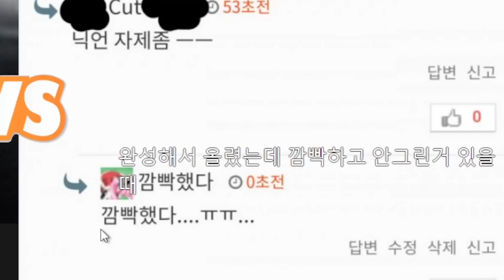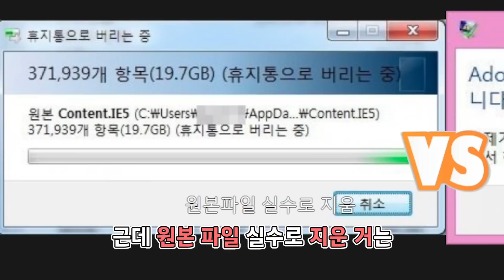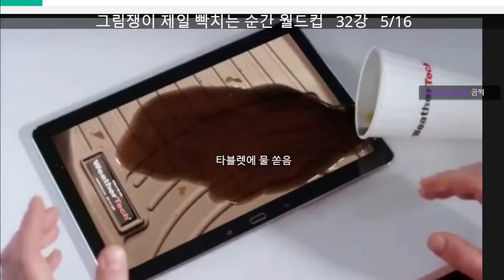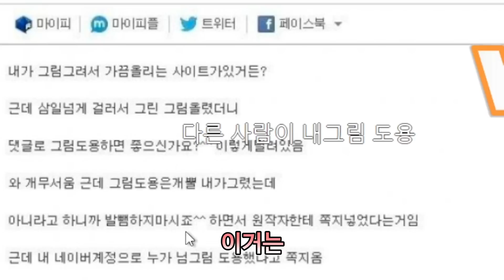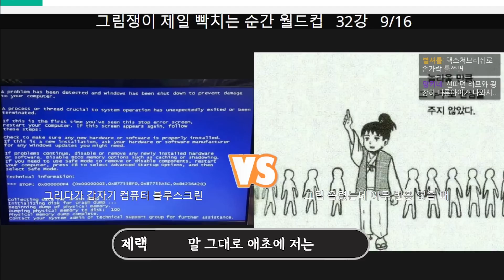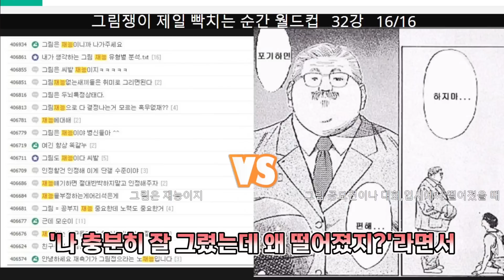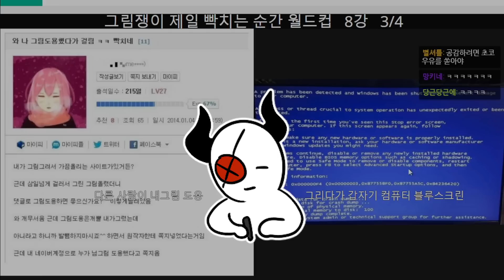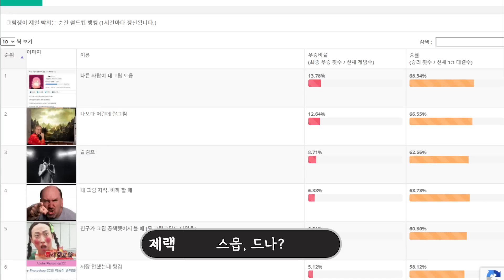그림쟁이 월드컵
편집: 세가닥
닉값: 제랙
등수놀이 ,악플, 싸움조장등의 댓글은 삭제될수있습니다.